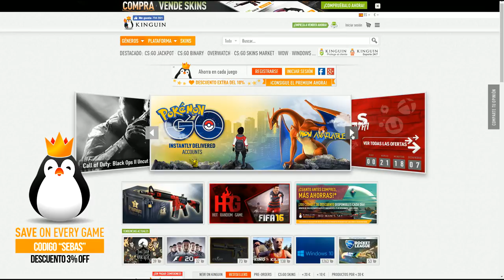50 COSAS SOBRE MI - VLOG y NOVEDADES DEL CANAL!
- USO ILIMITADO -

CANALES  RECOMENDADOS!